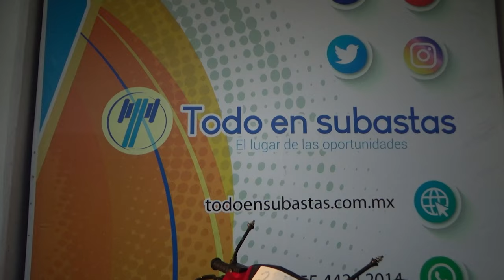Italika / AT 110 / 2012 - 4494